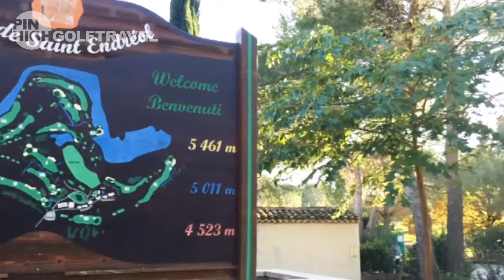Pin High golfvakanties in Frankrijk - Les Domaines de Saint Endreol Golf & Spa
Golfreis - golfen in Frankrijk? Pin High Golftravel biedt aantrekkelijke golfreizen naar Saint Endreol Golf & Spa. Op vindt u meer informatie over al onze golfreizen!